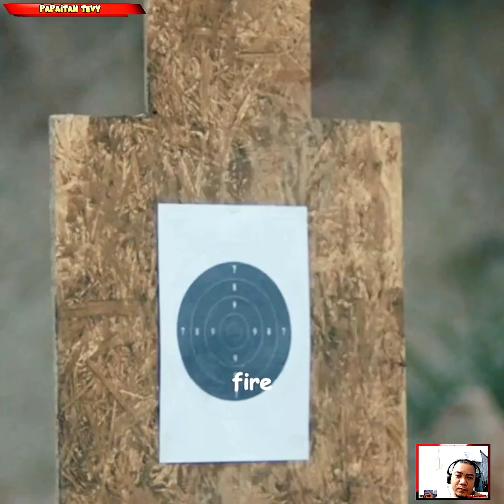6 August 2023